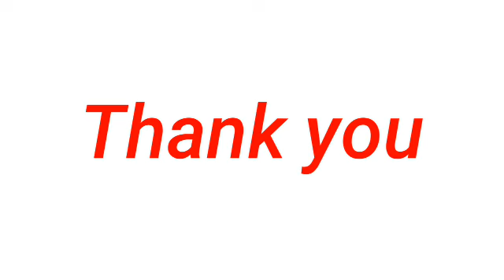STL - OR.MINDORO,PALAWAN April 22, 2024 1ST DRAW RESULT